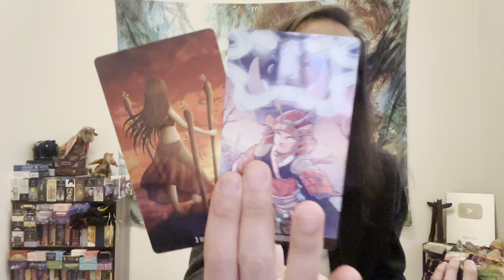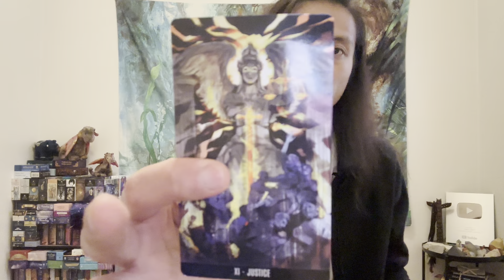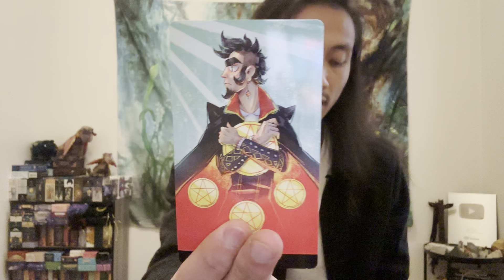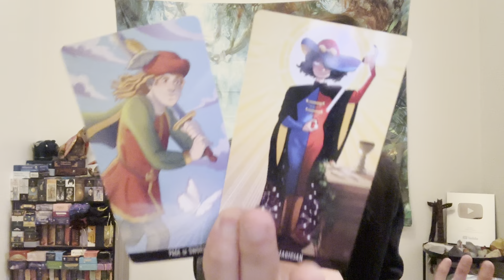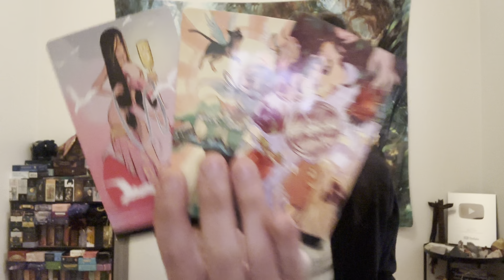Cancer ♋️ - They Are Sending You Subtle Messages To See If You Would React...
This is a general love reading, "Is It A Good Idea to Reach Out?" for Cancer in Sun, Moon, Rising, and Venus signs for March 2023. These are for the Cancer people currently dealing with someone was is in no contact. We see if it's a good idea for you to reach out and if you did reach out what would happen.

Decks used in this reading:
Vox Arcana Tarot